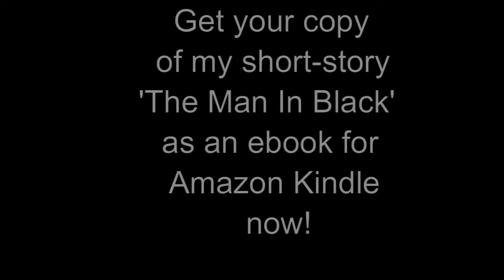My novelette 'The Man In Black' by Mark Hastings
"I began writing this short-story in the summer of 2016, following the untimely death of one of our greatest and most gifted artists, icons, musicians, and inspirations, David Bowie - who died on the 10th of January, 2016. After he died I was so shocked to hear of his passing, and like most people I sort-out his music and I listened to everything he had ever made and created - and I also saw countless artists and musicians paying their own personal and heart-felt tributes to "David Bowie" in any way that they could: through music, through art - and I too wanted to contribute something. I wrote a poem dedicated and in honour of David Bowie after he died, called "Always the Starman", and I shared it for other people to read. However, I was itching to write a new poem or a new short-story that spoke about things that I wanted to say... and that was when the initial idea for my story "The Man in Black" came to life and I began writing it. "David Bowie" walked into this story all by himself, just like the "Man in Black" does, and he naturally made himself at home in it - and in my story he will always be. Throughout my writing of my short-story I listened to David Bowie's music continuously, and I hope that I have captured a part of his spirit. This is not a story about "David Bowie" per se, but it is a story inspired by him. I hope you enjoy it!" - Mark Hastings

Get your copy of my short-story 'The Man In Black' as an ebook for Amazon Kindle now!